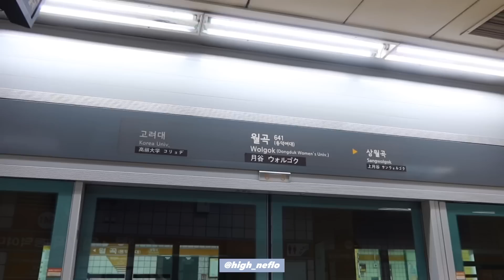[VLOG] 플러스 사이즈 모델과 유튜버가 만나면 노는 법..하루종일 먹고 OOTD 자랑하고 수다떨기💙 | 돼지갈비 냉면 할맥 먹방 브이로그 | 통통녀 코디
안녕, 당당이들💙
간만에 브이로그로 찾아왔어요! 인스타그램 스토리로 우리 당당이들한테 보고 싶은 영상 뭐냐고 물어보면 많은 분들이 브이로그 찍어달라고 요청해주시더라고요. 제가 브이로그 촬영하는 걸 정말로 어려워 하는데 항상 일하는 모습만 찍어올려서 친구들이랑 재밌게 시간 보내는 영상도 보고 싶다고 해서 요로코롬 준비해 봤어요! 이거 사실 촬영한 지 한 달 다 되어가는데 이제야 올려서 미안,,ㅎㅎ 비오는 것도 최근 아니고 한 달 전에 비 온거구 생일도 한 달 전이었더요 헤헤.. 영상 속에 나오는 칭구들, 다운이랑 유진이 인스타그램에서 본 적 있을 것 같은데 이 영상으로 우리 당당이들이랑도 내적친밀감 쌓고 더 응원해주면 좋을 것 같아요!!

그럼 우리 당당이들 오늘도 내일도 당당하세요!💙

알키알카 X 물결 서렌백 구매하러 가기💙
(해당 영상을 제작하며 브랜드로부터 어떠한 경제적 대가도 지급 받지 않았으나, 해당 링크로 구매 시 콜라보 가방 판매 금액의 일부를 지급받습니다.)